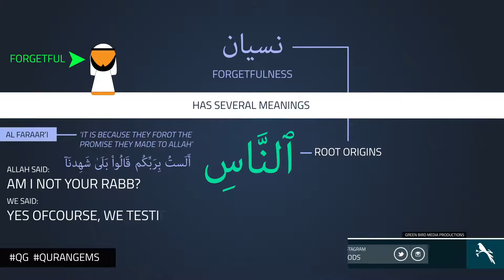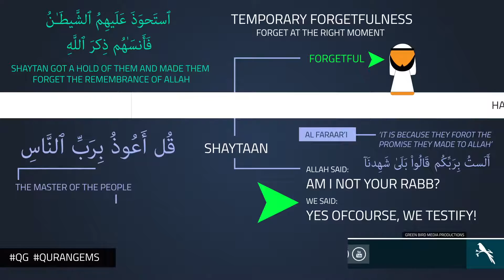Don't Be Forgetful - Quran Gems